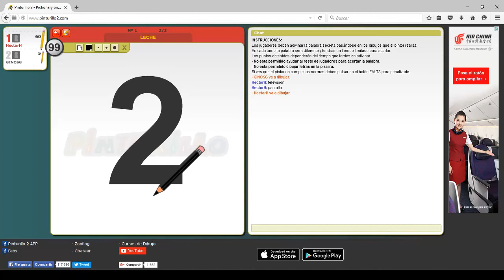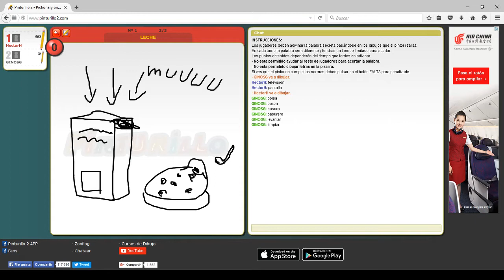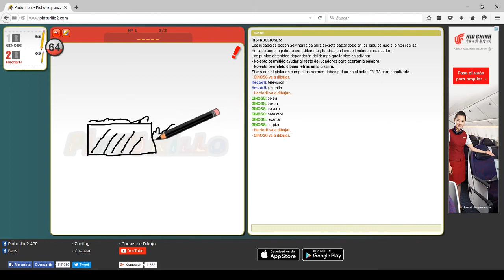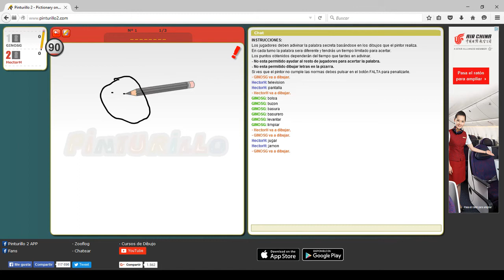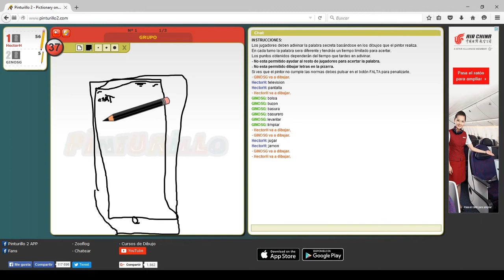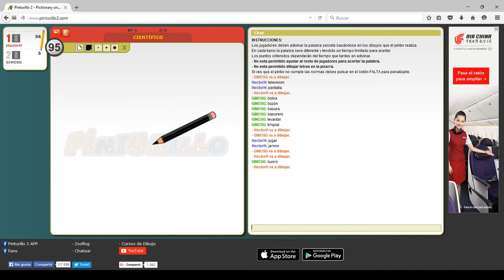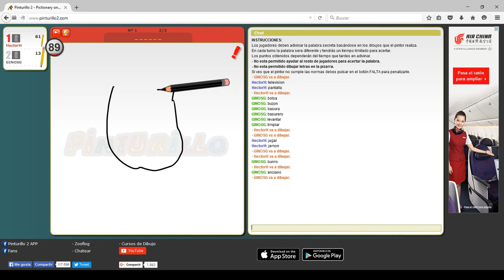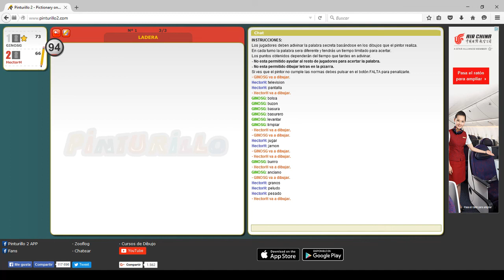Sheldon y La Leche || c/ GinoSG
Weeejeeii!